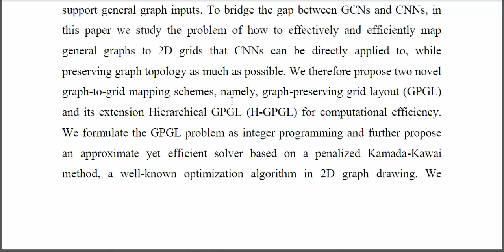Revisiting 2D Convolutional Neural Networks for Graph Based Applications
IEEE PROJECTS 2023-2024 TITLE LIST
From Our Title List the Cost will be,
Python=4500/-
Mininet=5000/-
Dot Net Project =2500/-
Java Project=2500/-

Support Including Packages
* Complete Source Code
* Complete Documentation
* Complete Presentation Slides
* Flow Diagram
* Database File
* Screenshots
* Execution Procedure
* Video Tutorials
* Supporting Softwares

Support Specialization
* 24/7 Support
* Ticketing System
* Voice Conference
* Video On Demand
* Remote Connectivity
* Document Customization